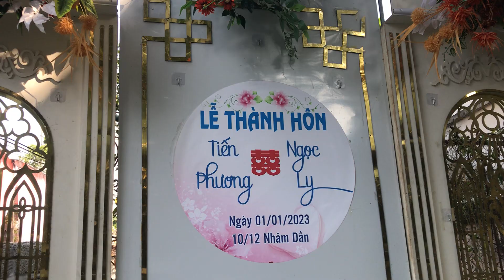Lễ thành hôn của chú rể Tiến Phương và cô dâu Ngọc Ly tại Chợ Lương-Yên Bắc-Duy Tiên-Hà Nam